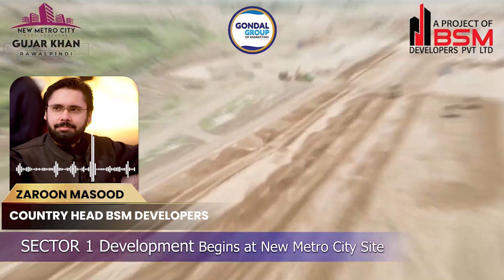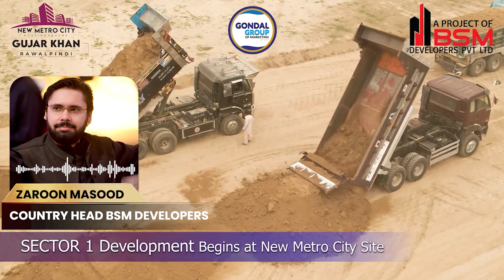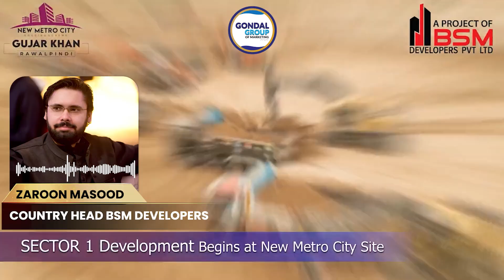New Metro City Gujar Khan Management Big Announcement | Cheapest Plots on Installment in Rawalpindi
In This video we will share Information About New Metro City Gujar Khan Management Big Announcement  | Cheapest Plots on Installment in Rawalpindi

For Details & Booking:  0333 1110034 | 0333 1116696

New Metro City Gujar Khan NOC Approved
Housing Society
Real Estate
Faisal Hills
Islamabad